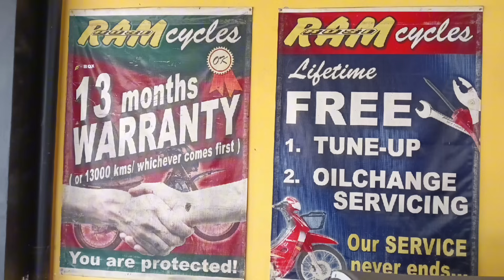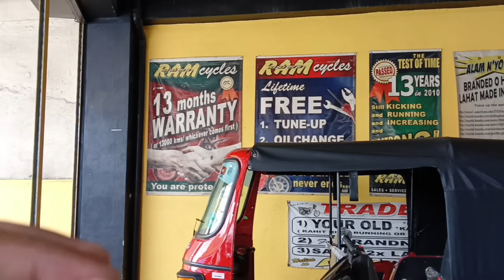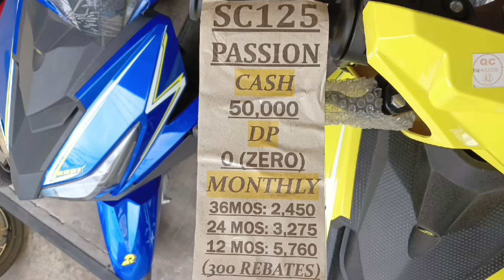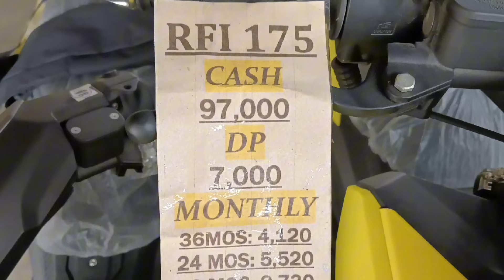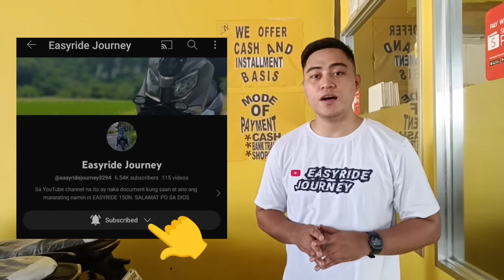Grabe! GUSTO TALAGA TAYONG MAGKA MOTOR | MURANG MOTOR | RUSI PRICE UPDATE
Hi kaEr. Baka may makita na kayong motor niyo. Sa rusi naman tayo nag price update.
PLEASE SUPPORT ME DIN PO ON MY 👇👇
FACEBOOK PAGE EASYRIDE JOURNEY 👇👇